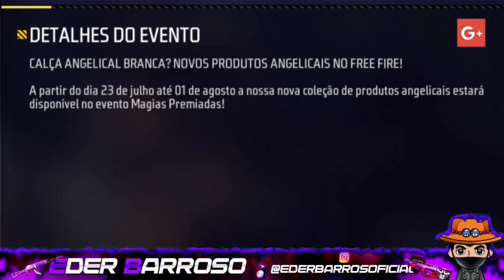PRÊMIOS GRÁTIS PARAQUEDAS ESTILO,TOKEN BLOCO ESTILO AMARELO,NOVA ÁRVORE DO LOBBY 5 ANIVERSÁRIO FF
prêmios grátis ff,free fire prêmios grátis,ff prêmios grátis,prêmios gratuito free fire,itens grátisff,como funciona ff,como pegar o Paraquedas estilo de batalha ff,token ff,token bloco estilo amarelo ff,nova árvore do lobby ff,árvore do lobby,árvore do lobby de aniversário do free fire,aniversario free fire 2022 pra que ser o bloco estilo amarelo paraquedas grátis ff,paraquedas estilo de batalha ff,Espólio grátis ff,
Calça angelical branca ff,qual dia chega a calça angelical branca,ff calça angelical branca,magia premiadas calça angelical free fire,loja do desejo,lutador biônico free fire,

COMO PEGAR GRÁTIS SKIN CASCUDO TREME TERRA CARNAVAL COM A TROPA EMOTE FAGULHAS DE BOOYAH,PETS GRÁTIS

TOP CRIMINAL NEON,EVENTO DE MUDANÇA DE VISUAL FREE FIRE BATALHA DE ESTILO,BANIMENTO DE CONTAS NO FF

Top criminal neon,top criminal evolutivo,top criminal vermelho,
evento redenção free fire,quando chega o evento redenção ff,ff redenção uni-vos gratuito,skins do evento redenção uni-vos ff,novo free fire redenção,nova skin evolutiva free fire,skin evolutiva free fire,skin evolutiva free fire 2022,redenção free fire 4,Caixa aviãozinho de papel free fire,token violão amarelo ff,como pegar mais tokens violão free fire,,pet salamandra grátis,token,Arraiá ff,